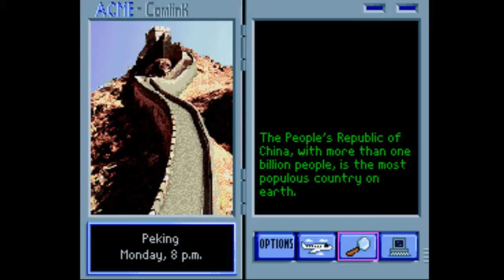Let's Play: Where in the World is Carmen Sandiego? (Part 4) - A Diet of Giant Pandas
The wheels start to come off a little bit for our team in this video, and we start to get a little on each others' nerves. But that team conflict is present in all good cop films, so this should just make things better, right?